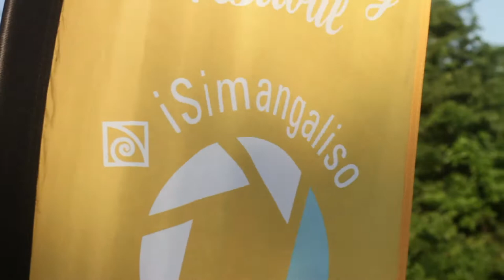Sodwana Bay Festival 2018 │Day One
The fun-filled first day of diving, music and more at iSimangaliso's Sodwana Bay Festival, powered by SUBMERGE Magazine & NAUTICAM.